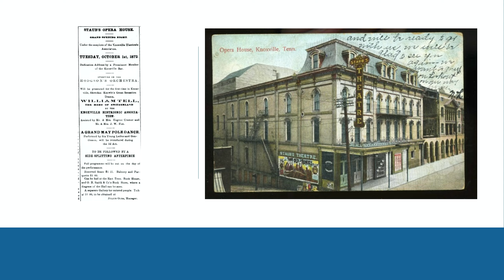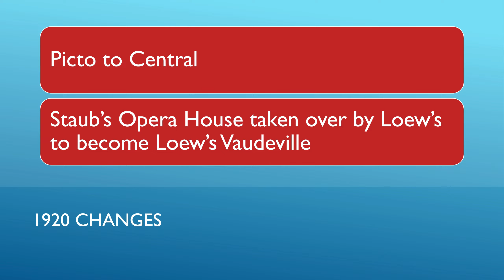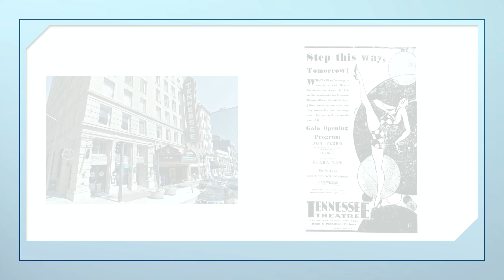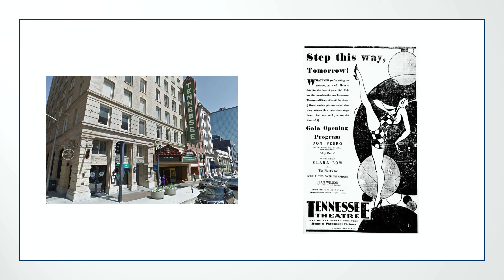Knoxville movie theatre history 1900-1929